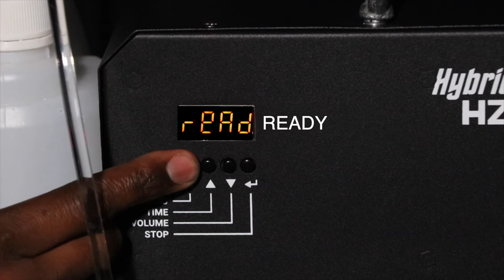Introducing The HYBRID HZR900 HAZER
900W Water-Based Hazer

The Hybrid HZR900 creates a floating haze that covers the entire room, making it perfect for concerts, theatrical productions, and other events. The haze is water-based, so it doesn't leave any residue, and with its self-cleaning feature, it protects the machine leading to a longer lifespan. The Hybrid HZR900 can also be used as a portable machine due to its lightweight and compact design which makes it perfect for smaller venues, such as clubs and bars but it also has the power to cover bigger concerts. The Hybrid HZR900 is an essential tool that should be part of any lighting engineer's tech rider.

SPECIFICATIONS

Initial Warm-up Time: Approximately 3 minutes
Control Protocol: DMX512 and Autonomous
DMX In/Out Connectors: 3 Pin XLR
DMX Channels: 2CH
Temperature Control: Electronic Thermo-Control
Continuous Output: Yes
Automatic Cleaning Function
Standard Consumables: Water-based Liquid
Voltage: AC220-230V, 50/60Hz
Power: 900W
Fuse: 5A(220V)

HYBRID is a South African brand with over 30 years' experience in professional audio, stage and lighting. Our brand is aimed specifically at the African market to meet our continent's demands for features, performance and budget.
HYBRID+ is our flagship brand, offering features and performance comparable to world renowned brands and making HYBRID+ one of the best price-to-performance ratio brands.